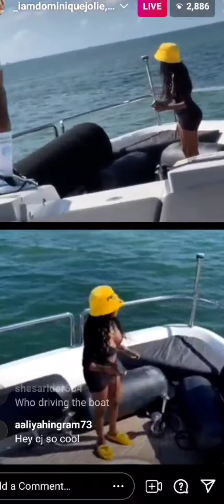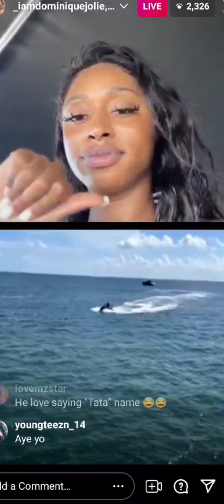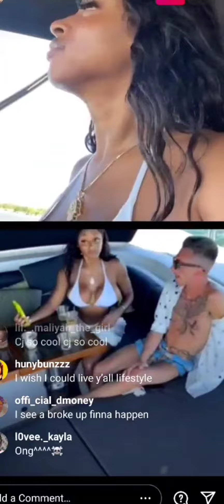CJ SO COOL ON INSTAGRAM LIVE IN MIAMI CRUSING ON A 60 FOOT YACHT